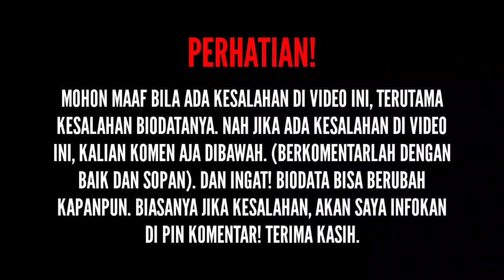TERBARU! Biodata, Profil & Umur Gian Zola, Pemain Baru Arema FC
SOURCE:

(Sumber Cerita)
ghea youbi, gian zola, ambo news, persib, pssi, pesepakbola, trans tv, indosiar, rcti
seleb, Ghea Youbi, Gian Zola, Pesepakbola, Pedangdut, Kekasih Ghea Youbi, Persela Lamongan, genpi, genpi.co
GIAN ZOLA dan 5 Pesepakbola yang memilik pasangan dari Kalangan Selebrity, Gian Zola
biodata ghea youbi, profil ghea youbi, fakta fakta ghea youbi, ghea youbi, biodata ghea youbi wikipedia, biodata ghea youbi dan keluarga, biodata keluarga ghea youbi, ghea youbi biodata lengkap
Berita, Tribun Lampung, Ghea Youbi, Gian Zola Nasrulloh, Prewedding, menikah, Berita Hiburan
bismilah, arema, arema fc, berita arema hari ini, kabar arema hari ini, gian zola
Arema, Berita arema hari ini, Kabar terkinj arema, Berita arema, Alasan adilson maringa, Pemain baru arema, Berita bola hari ini
29 pemain timnas sea games, timnas, kabar timnas, shin tae-yong, ricky kambuaya, rachmat irianto, persib, persija, gian zola, arema fc, persija the jak mania, hansamu yama